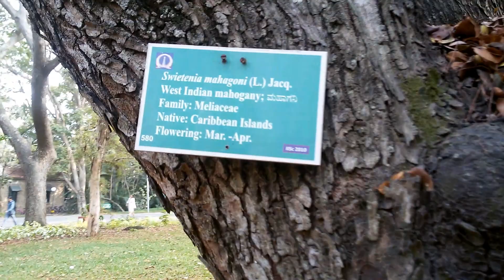Most Beautiful and Conducive place for students - INDIAN INSTITUTE OF SCIENCE (IISC ) Bengaluru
Indian Institute of Science is a public university for scientific research and higher education located in Bangalore, it is the most greener and ecofriendly campus of India.